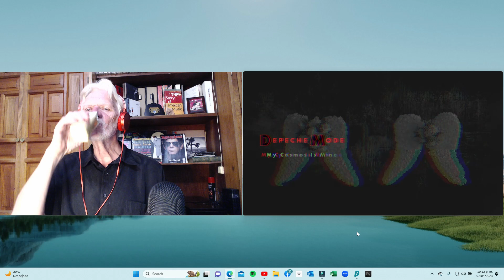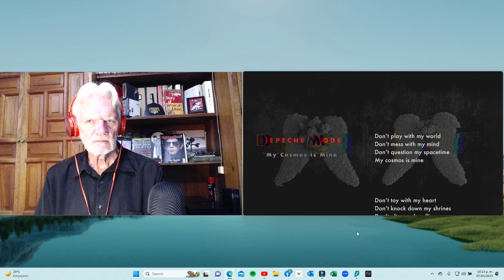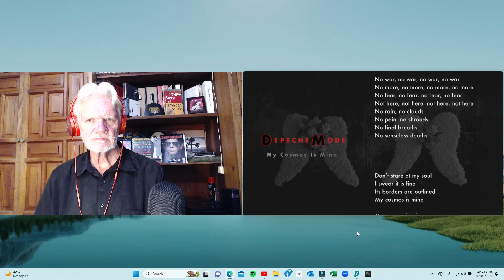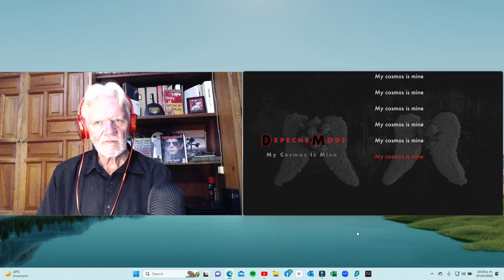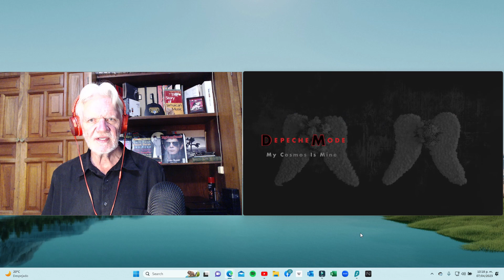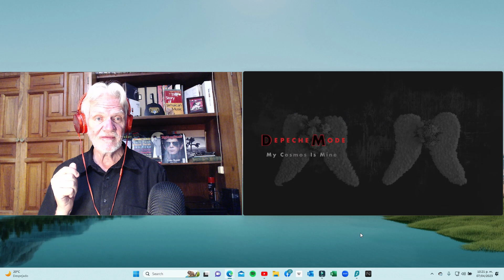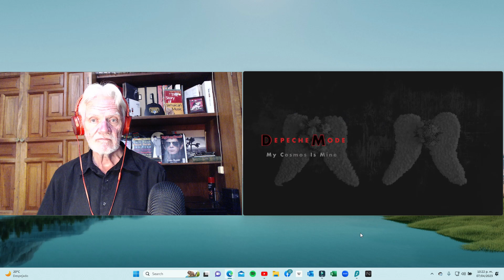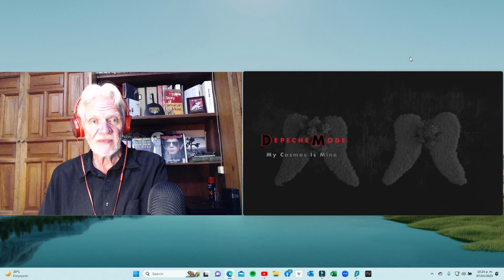Senior reacts to Depeche Mode "My Cosmos Is Mine" (Episode 249)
First listen to anything from the 2023 album released March 24.